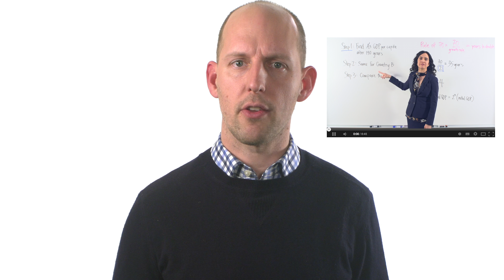Microeconomics exam is now live!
Ready to test your knowledge of microeconomics? The exam for Marginal Revolution University’s microeconomics course is now live!

Pass the exam and you’ll earn both your course certificate and a nifty badge on your MRU profile.

Any questions leave you stumped? Post them to MRU’s feedback forum — or vote on questions submitted by others. We’ll cover the most popular questions in future “Office Hours” videos!